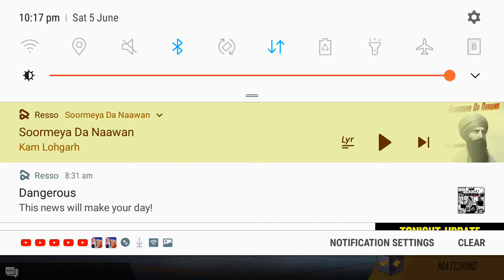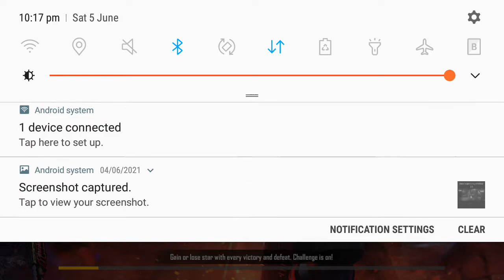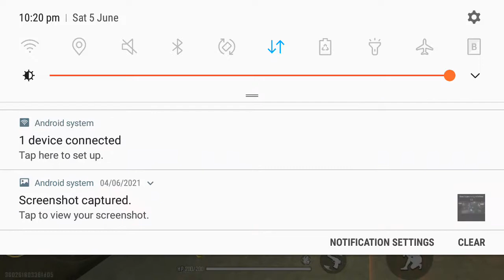5 June 2021